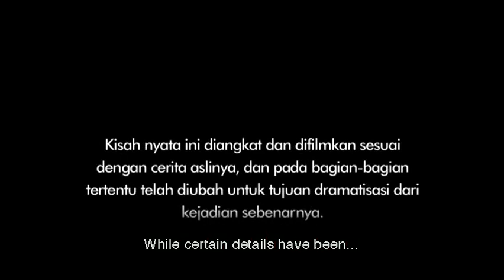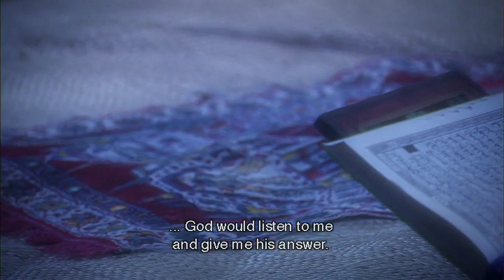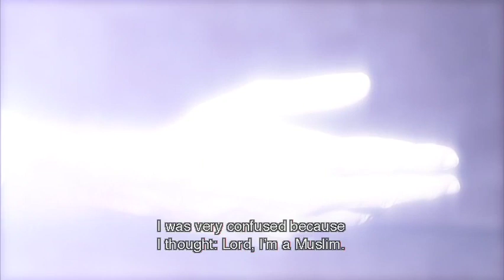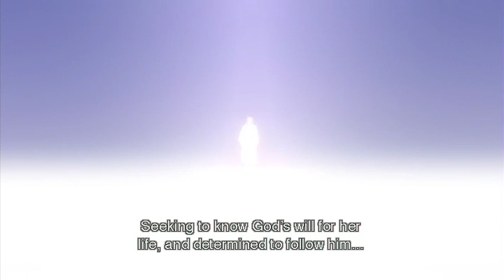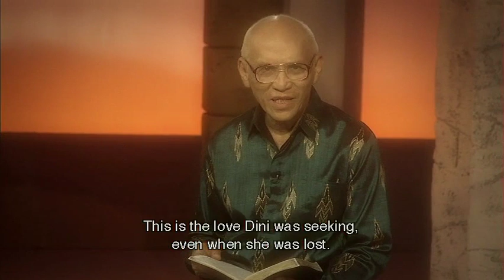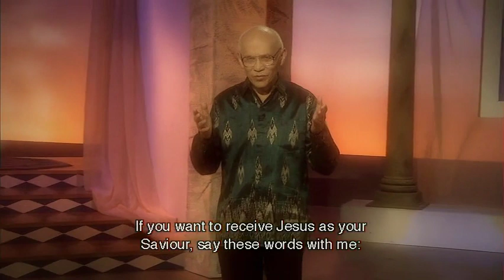DUTCH CHRISTIAN - MORE THAN DREAMS (INDONESIA)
SOURCE: MORE THAN DREAMS